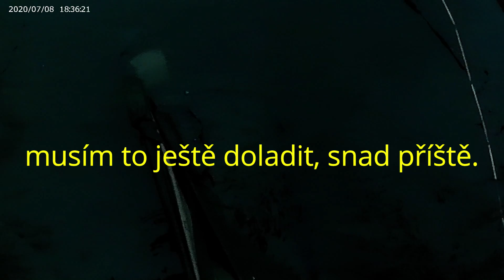Lov kaprů ( S Vladimírem na rybách ) 2020 - 20. díl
Druhá prosincová vycházka se zpočátku nesla v nezájmu kaprů o mé nástrahy, ale na konec jsem byl odměněn krásným úlovkem.